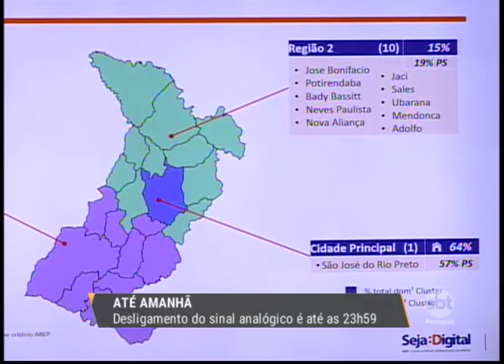Prazo para o desligamento do sinal analógico termina amanhã